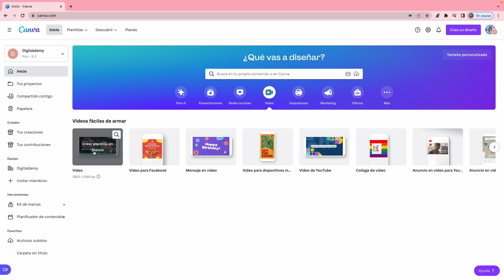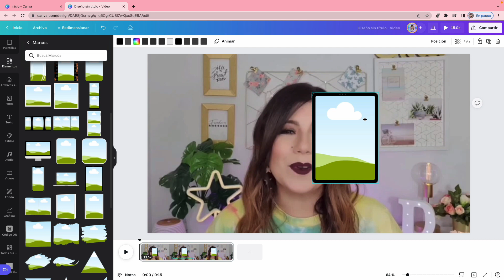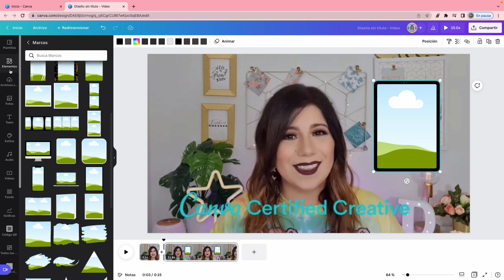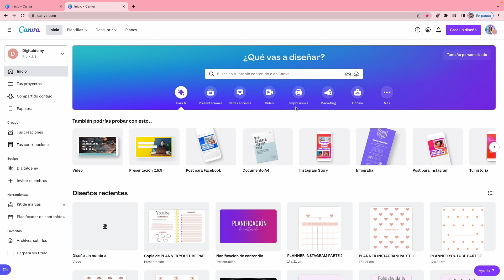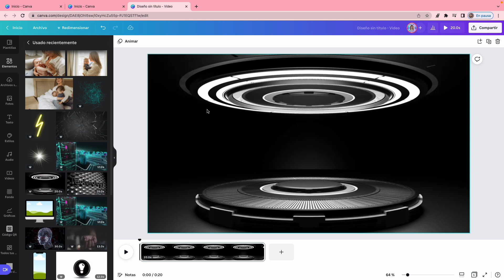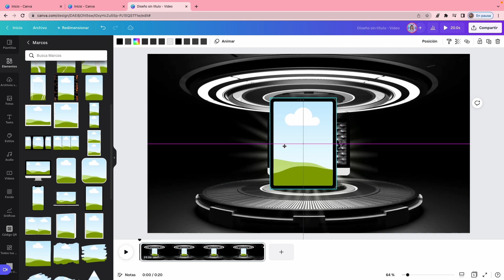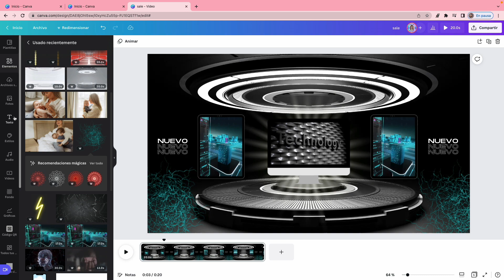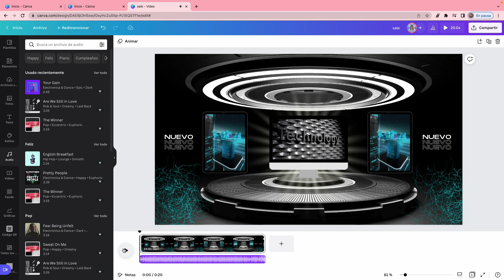EDICIÓN DE VIDEOS en Canva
Hola, en este tutorial te enseño a editar videos encima de otros videos. Lo haremos con la plataforma Canva

María Fernanda Rojas💕